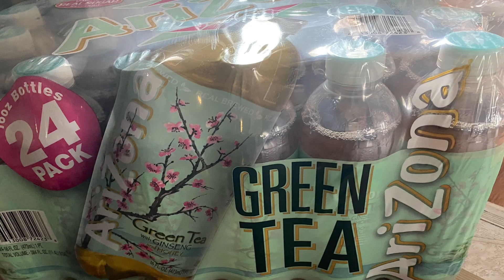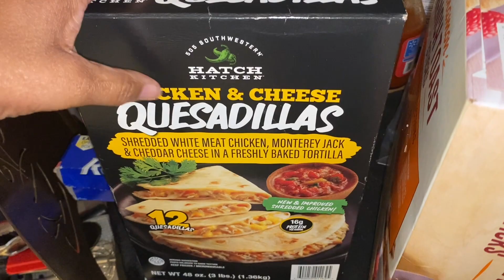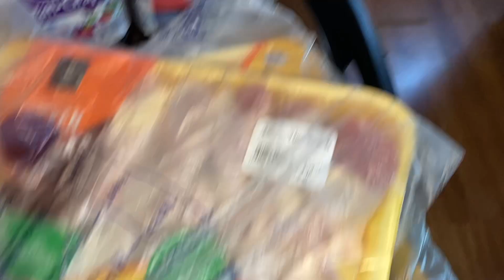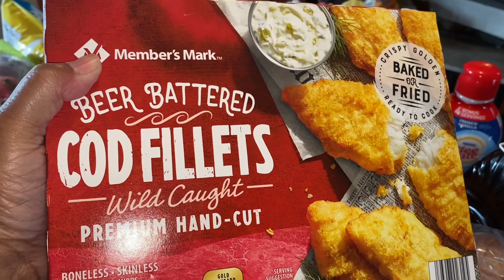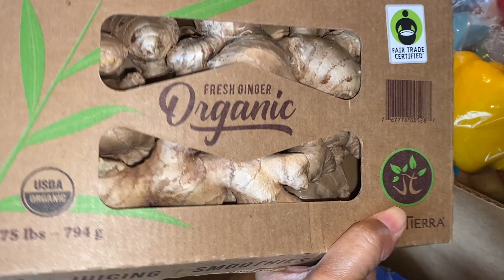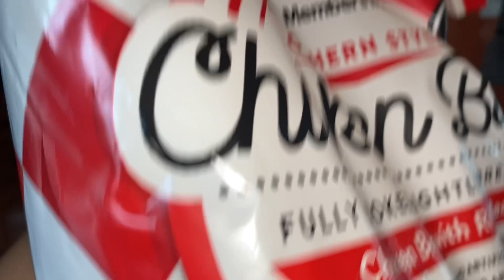A Summer Day in November!! Grocery Haul